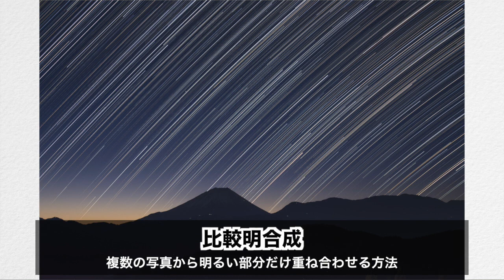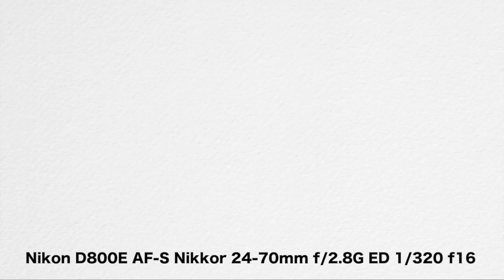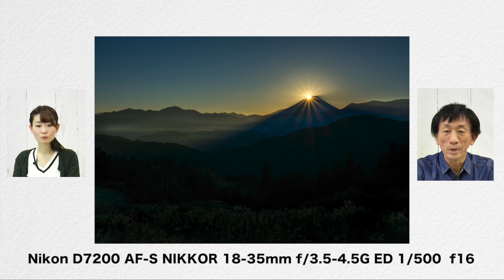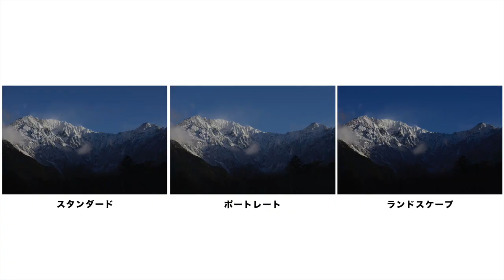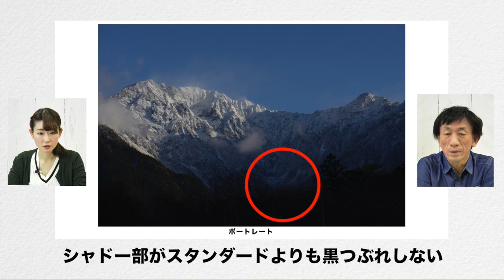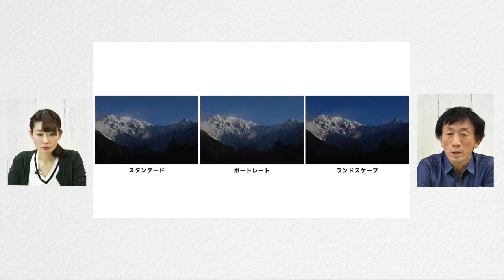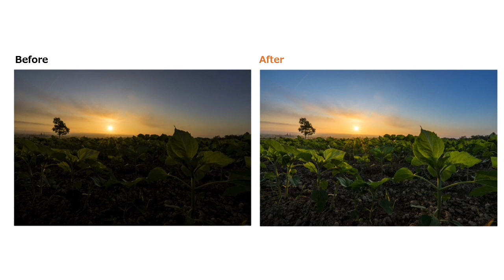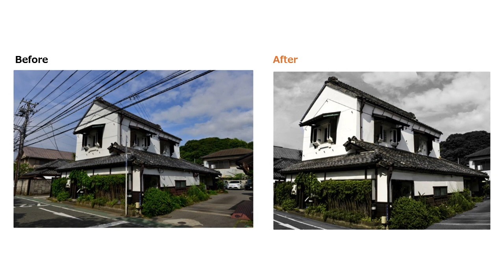初日の出 × ダイヤモンド富士を撮ってきました｜フォトアドバイスちゃんねる Vol.12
新年あけましてよろしくお願いいたします！
今年もフォトアドバイスちゃんねるをよろしくお願いいたします＾＾！
↓↓動画の詳細はこちらから↓↓

■動画でお伝えした募集中の講座・ワークショップ■